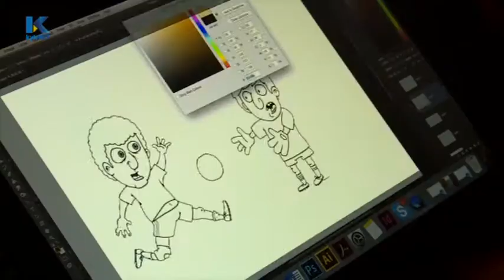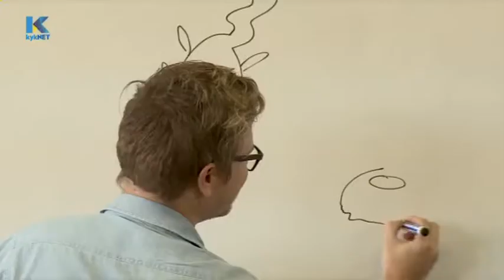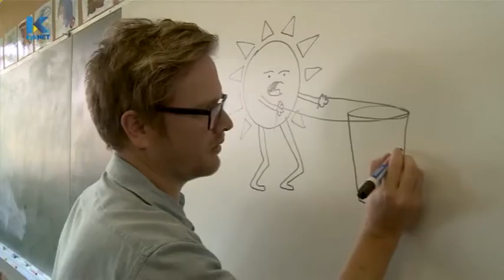Kobus Galloway - Kwêla Onderhoud (Nuwe boek: 'n Wolf in Skaapsklere)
Kwêla Onderhoud van 28 Junie 2017 oor my nuwe boek, 'n Wolf in Skaapsklere en ander Afrikaanse Idiome).

"'n Wolf in Skaapsklere ne ander Afrikaanse Idiome" is beskikbaar by enige goeie boekwinkel en aanlynwinkel!